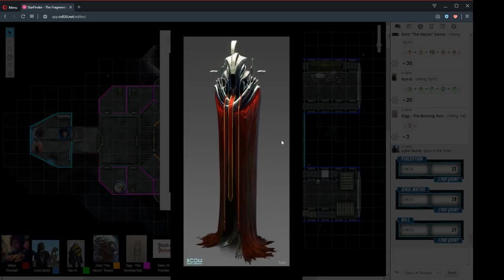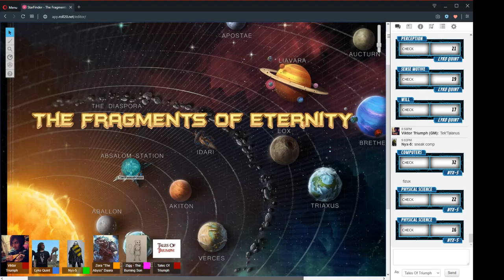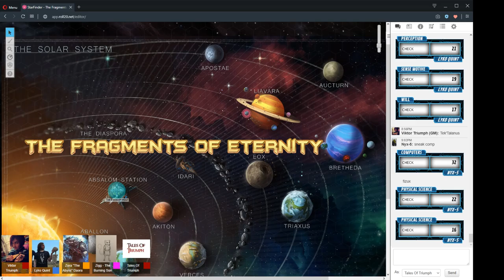The Fragments Of Eternity Session 28 Part 2 "Adrift" 22/7/2019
Session 28 Part 2 "Adrift" 22/7/2019

CAST LIST:
GM: Ryan